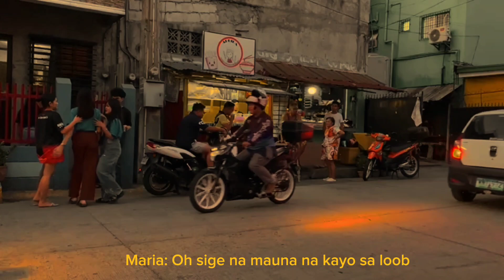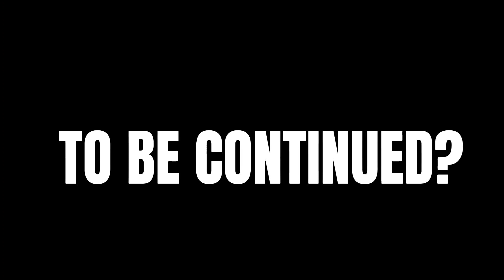Personal Development Project | Short Film About Stress | Group 2 | ABM 112-07